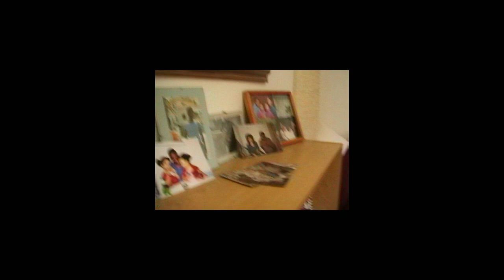Pip Millett - Do Well EP (Official Video)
Directed by KC Locke
Editor - Jamil Shaukat
Focus Puller - Ben Eckersall

Pip Millett - Do Well

1. Something Bout The Rain
2. Fancy
3. Contact
4. Do Well

All songs written by Pip Millett
Produced by Josh Crocker
Mixed by Dan Ewins @ RAK Studios
Mastered by Guy Davie @ Electric Mastering

+ + + Follow Pip Millett + + +